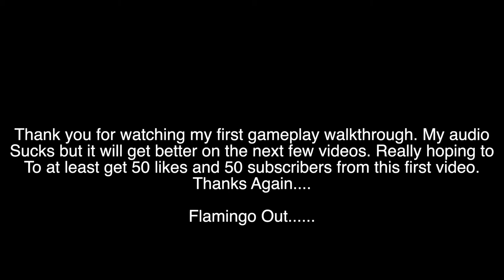Last of Us Part 3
Hey guys Thanks for checking out my first gameplay walkthrough of the last of us remastered as I have part 2 on pre order and cant wait until it comes out. Please send me some love hoping to get 100 likes and 100 subscribers even though I know this game came out 6 years ago.